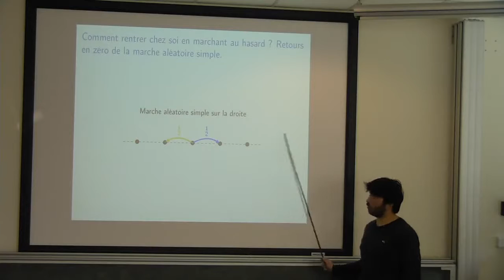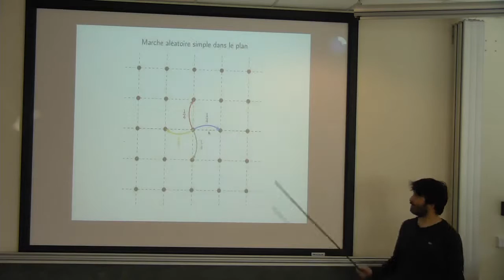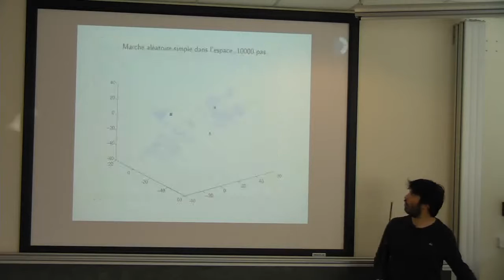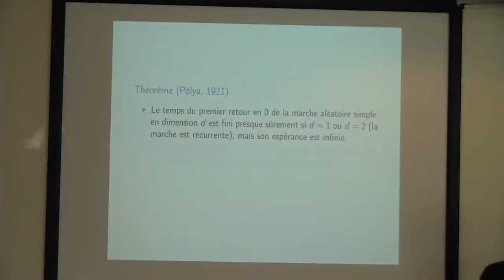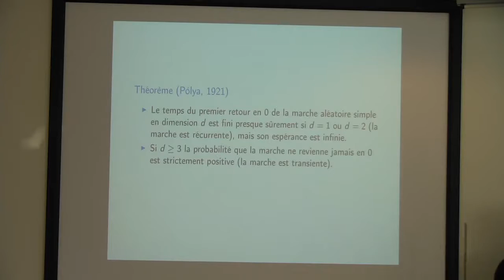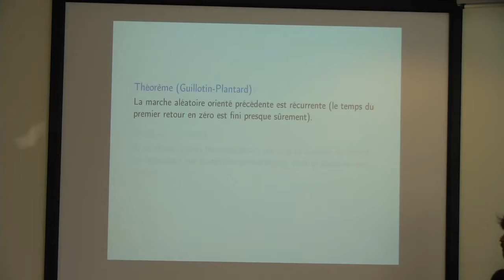Rémi Catellier - Comment rentrer chez soi en marchant au hasard ?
On marche au hasard dans une ville. Quelle est la probabilité de rentrer chez soi ? Pour répondre à cette question on introduira le modèle de la marche aléatoire simple, puis on donnera des résultats sur les temps de retour en zéro d'une telle marche.